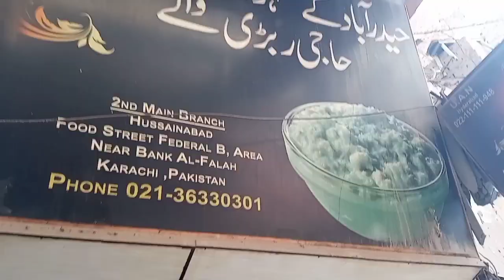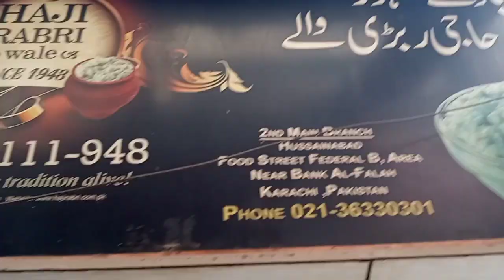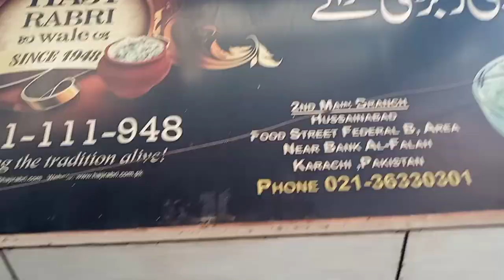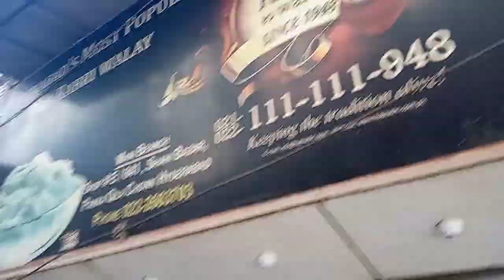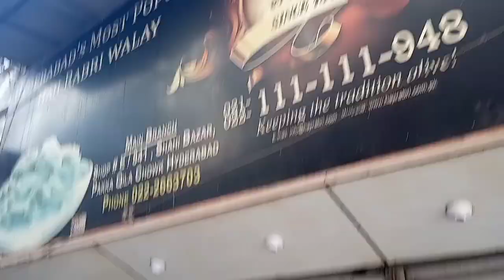haji rabdi👌Dulhan paratha🤤 night biryani🤤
ham log Hyderabad Gaye aaj aakar humne khoob injoy kara night biryani Khai aaj hi rabdi Dulhan paratha bahut hi majedar ki chijen thi vahan per Karachi to Hyderabad 1million views